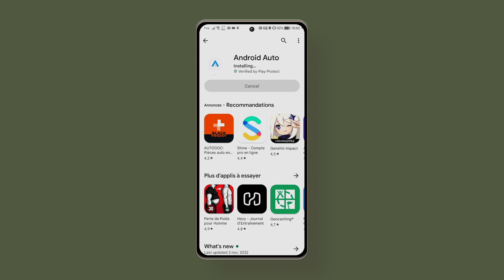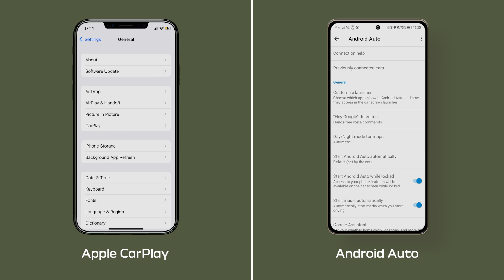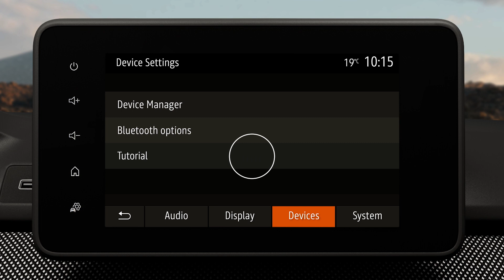REPLIKACE CHYTRÉHO TELEFONU POMOCÍ SYSTÉMU MEDIA DISPLAY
DACIA NBI (CES)